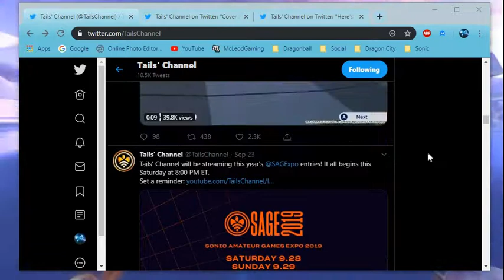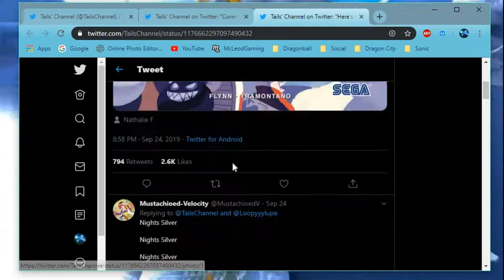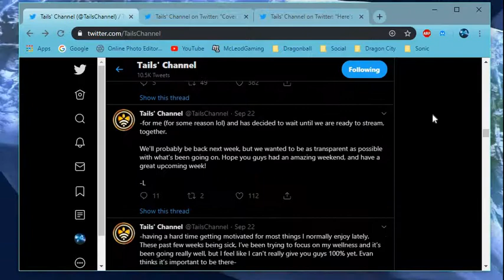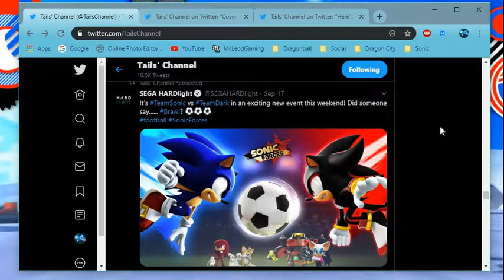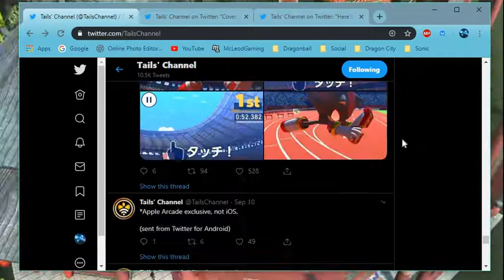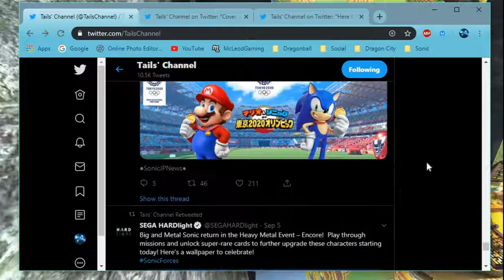Sonic News : New Tangle & Sonic Pixel Art New 2020 Tokyo Game Show Recap & MORE All Info